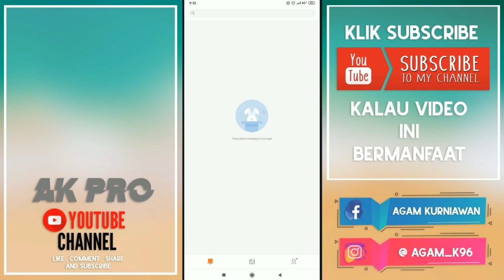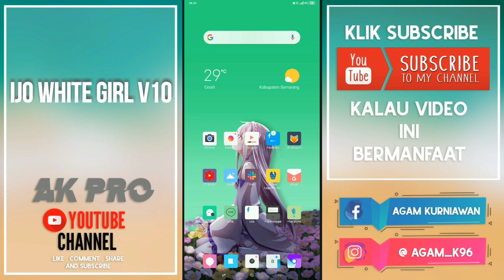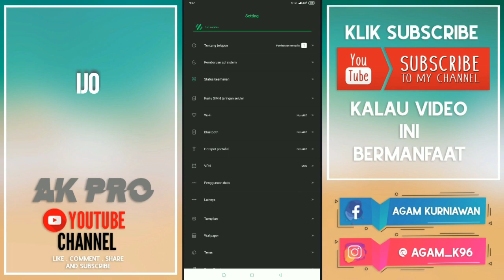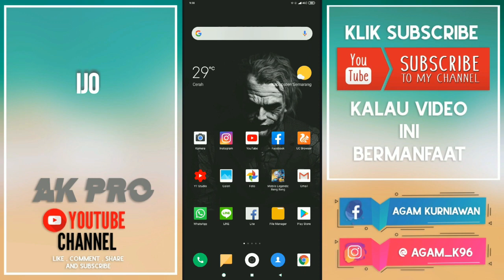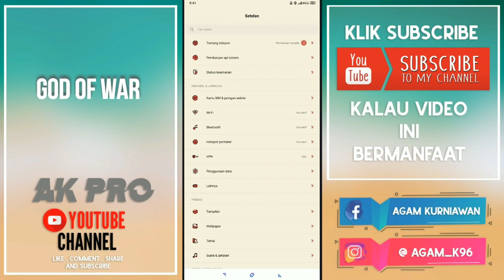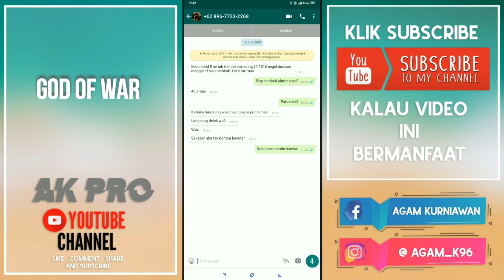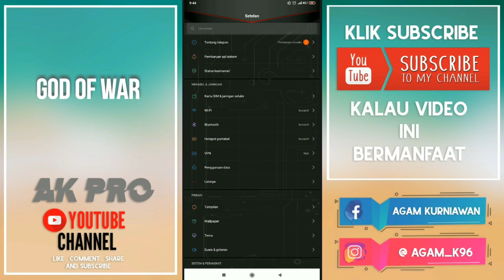TERBARU TEMA XIAOMI ( MIUI 10 ) TEMBUS SEMUA APLIKASI LANGSUNG DARI THEME STORE !!!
• Semua Tema Tinggal Kalian Cari Di Theme Store Xiaomi Kalian Guys 😁
• Yang Ingin Bertanya Bisa Follow Instagramku  :
• Gear :
        • Xiaomi Mi8 Lite
        • MIC BM 800
        • Aplikasi Record Layar AZ Screen Record
        • Aplikasi Edit Video :
                 • Filmora 9 ( PC )
                 • Kinemaster MOD ( Android )
        • Laptop Compaq CQ40 Dual Core
• Untuk Backsound Aku biasanya menggunakan dari ncs semua guys
kalian bisa lihat di channel :